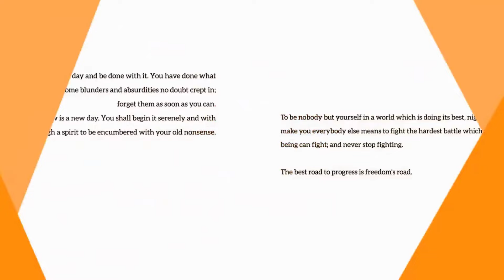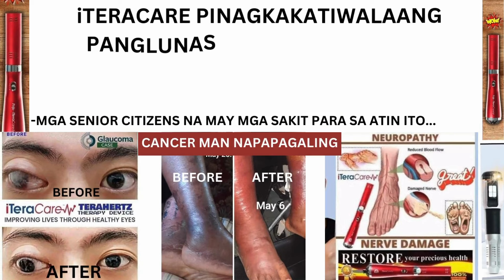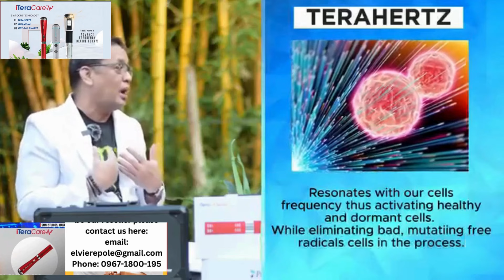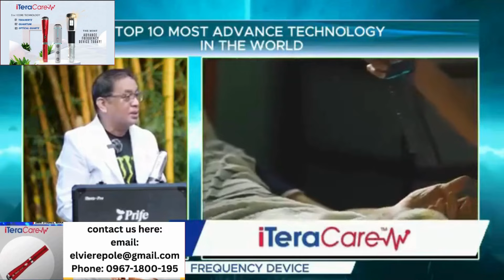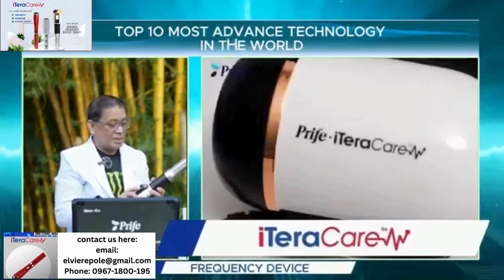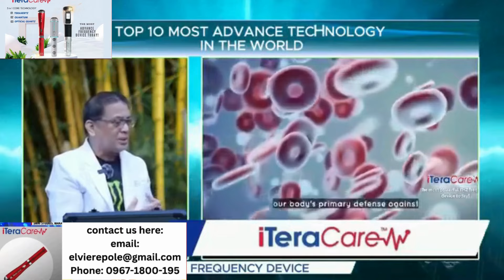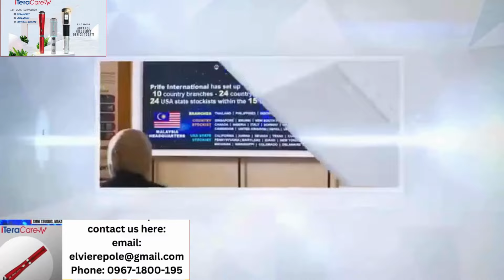PAMIMIGAY NG UNIVERSAL PENSION: AYON SA TAGA NCSC - ANO ANG DAPAT GAWIN NG SENIOR CITIZENS? ALAMIN!!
Gamit ang iyong celfone or computer
Magshare lang kikita ka na
Ayaw mo mag invite? pwede ka pa rin kumita
Hindi kelangan bumili or magrecruit
Hindi kelangan magbenta
Every Thursday ang Income mo dito
At napakaganda ng products
Mag Explore ka lang siguradong kikita ka
Mas mabilis kang kikita kung masipag ka magshare...

Helps Senior Citizens concers and issues, members of SSS, Pag-ibig, Philhealth,  on their concerns, introduce ways to augment income